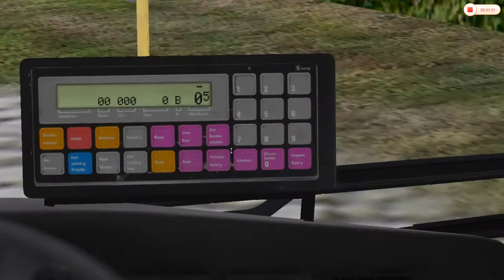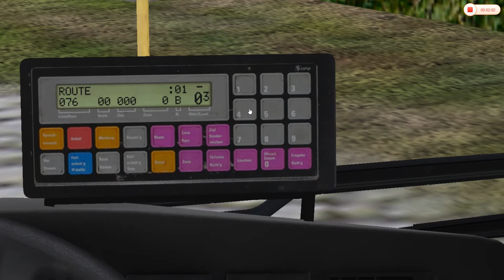OMSI 2.Mercedes Benz Citaro 0530 UE.Line 76 Pc Gameplay!